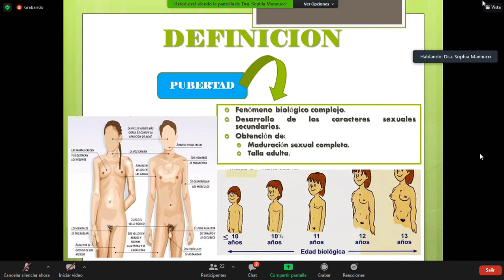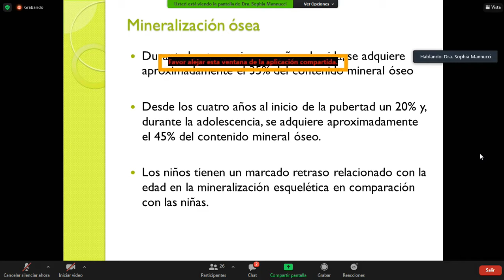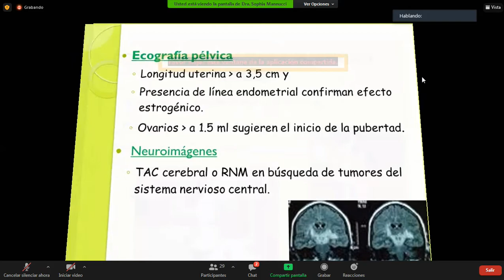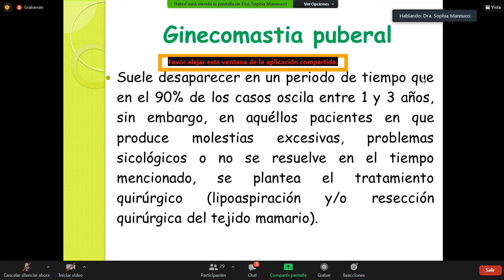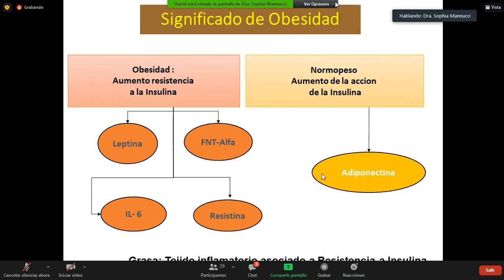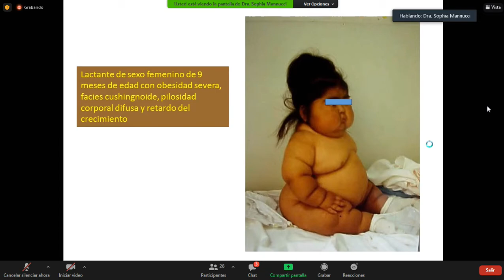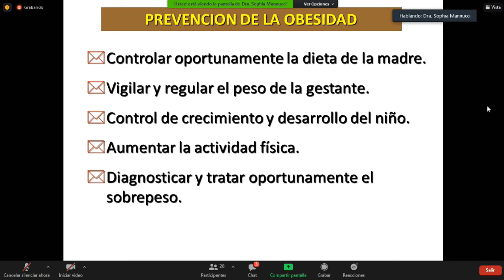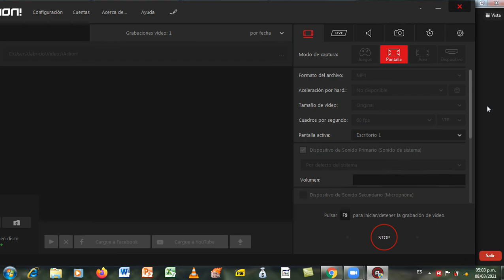DESARROLLO PUBERAL NORMAL Y SUS ALTERACIONES OBESIDAD Y SINDROME METABOLICO EN NIÑOS